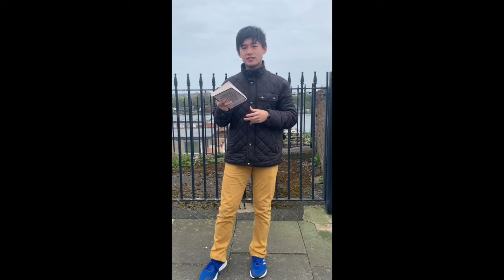Book Review, on Value of everything by Mariana Mazzucato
I start this review with a summary of what the book is about, and well a brief recommendation for whoever wants to read this book.